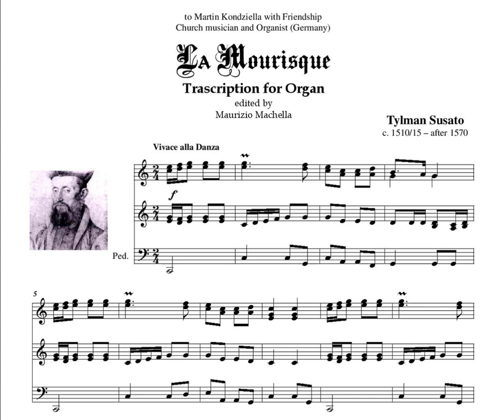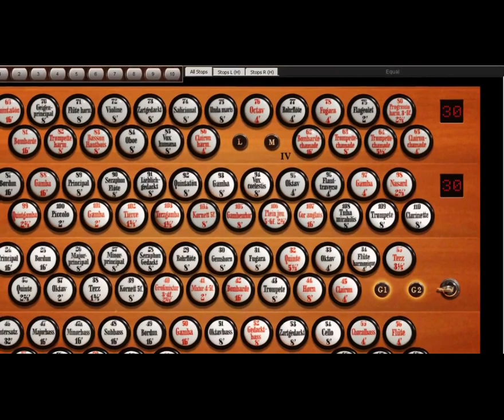Tylman Susato (c.1510/15 – after 1570) La Mourisque (Dansereye 1551) - Organ transcription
Organist Enrico Battista Sandrini (sanden). Version in HD mp3 (320 kbps) in (search sanden or Susato in Browse).